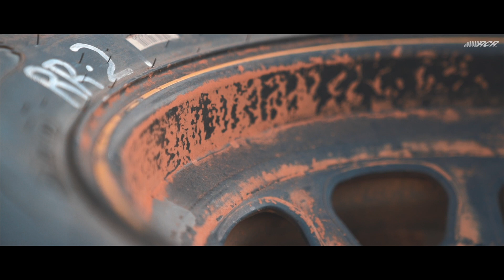Speed of Sound: Bristol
Powered by Team Chevy.